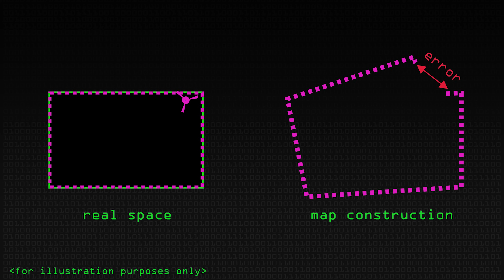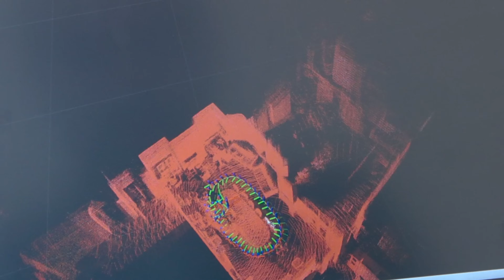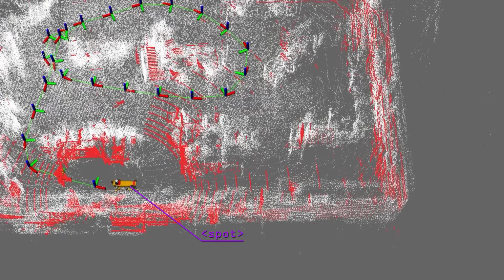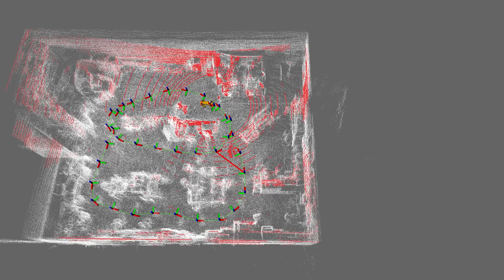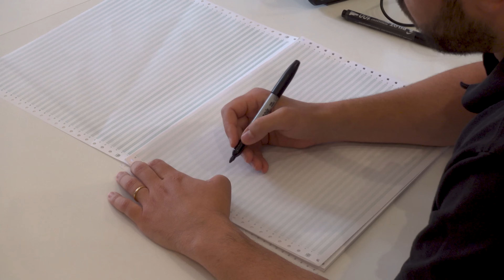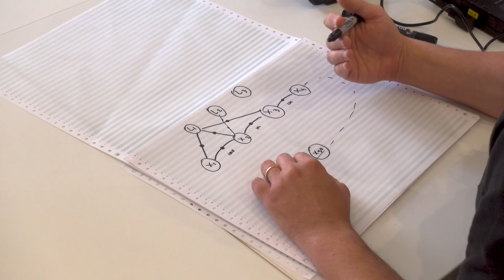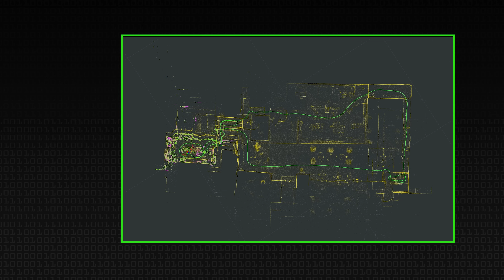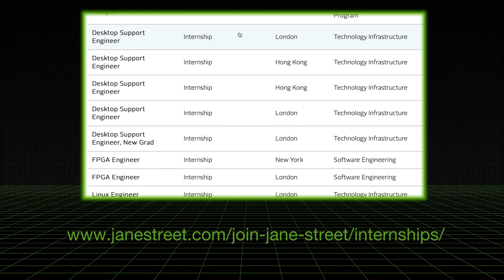SLAM Robot Mapping - Computerphile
Thanks to Jane Street for their support...
More links & stuff in full description below ↓↓↓

This video features the Oxford Robotics Institute demonstrating their SLAM algorithm with their frontier device and the Boston Dynamics Spot robot. Thanks to Marco Camurri & Michal Staniaszek for their time. Last time we met spot Joining Point Clouds with Iterative Closest Point

JANE STREET...
Applications for Summer 2023 internships are open and filling up... Roles include: Quantitative Trading, Software Engineering, Quantitative Research and Business Development... and more.
Positions in New York, Hong Kong, and London.